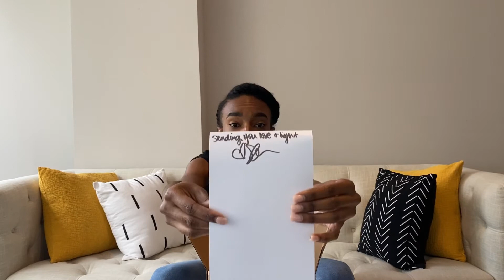Dean’s on TV/ SYDNEY’S SCENTS REVIEW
Watch me, DEAN, modeling on a morning news fashion segment.

Musician: Jef